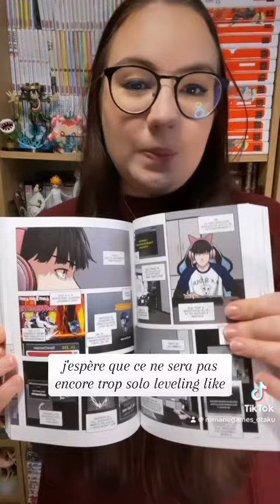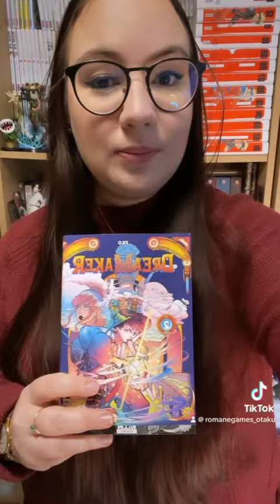RÉCEPTION : Des mangas, mais surtout des Webtoon ! 📦